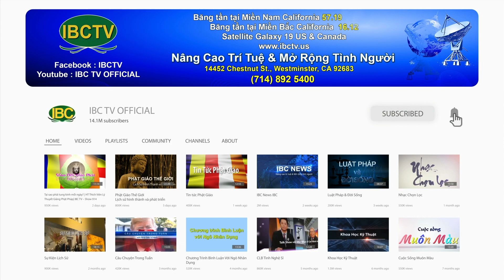News Thu Bay 10 12 2024 P4